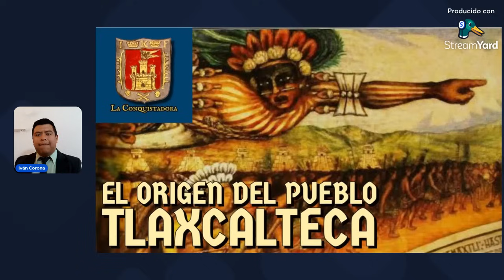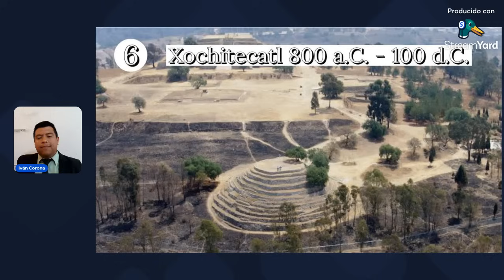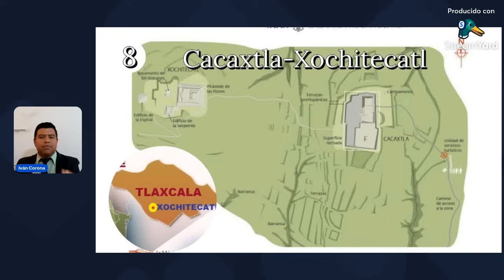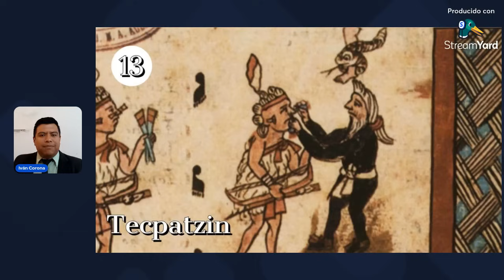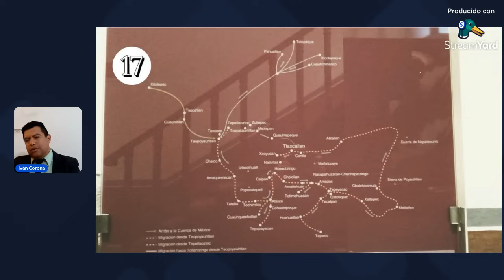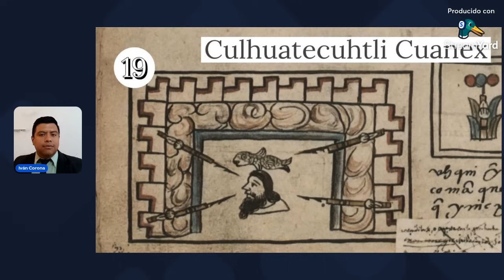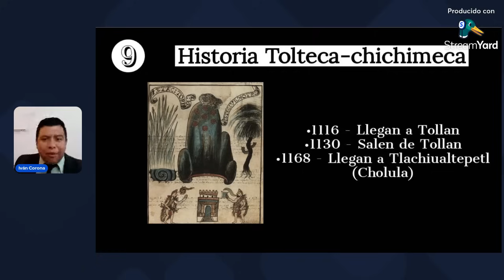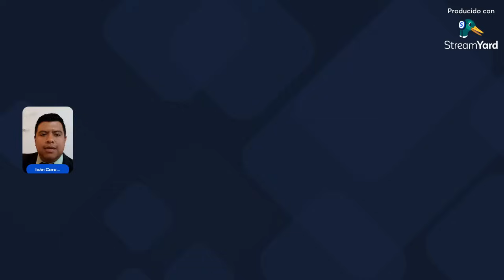El Origen del Pueblo Tlaxcalteca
Conferencia especial presentada el 9 de  noviembre de 2024 a un pequeño grupo de personas que hicieron una donación para el Festival Mazihcatzin.